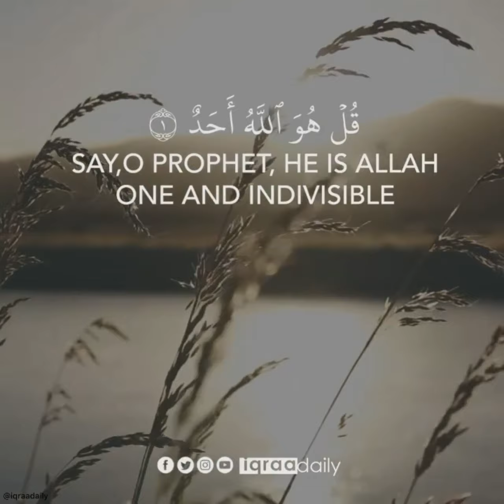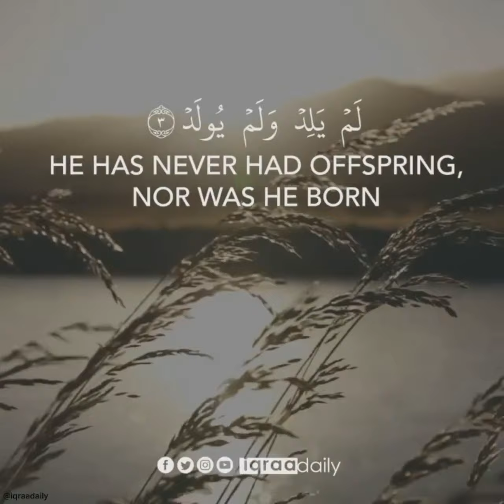Best amazing Quran Recitation - Must Watch